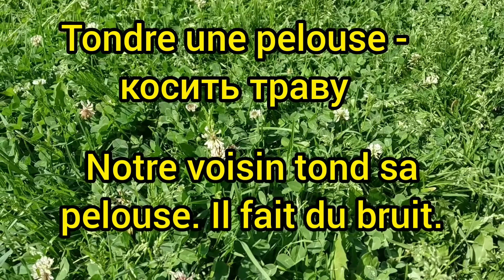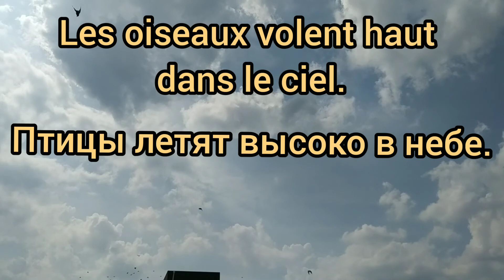Овощи и фрукты в моём саду. Новые слова. Французский с нуля.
Всем привет.
В этом видео вы узнаете названия овощей, фруктов, ягод, насекомых, которые растут в моём саду. Добро пожаловать.

Удачи! 💪